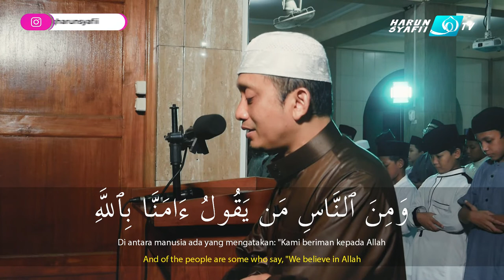Imam Sholat Merdu : Surat Al-Baqarah 1-25 - Ustadz M. Ulin Nuha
Donasi Kegiatan Dakwah dan Kegiatan Santri :
BANK MUAMALAT
a.n. Salafiyah Wustho

Alamat Sekretariat Pusat :
Karangkajen MG III/1014 RT.55/15 Brontokusuman, Mergangsan, Yogyakarta, DIY 55153